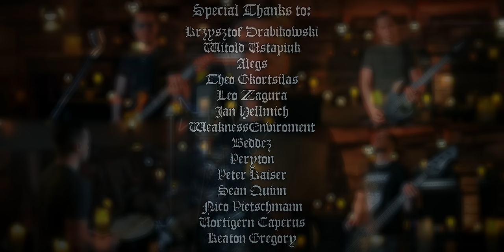Батюшка - Песнь 6 (full cover Batushka Krzysztof Drabikowski Pesn' 6)